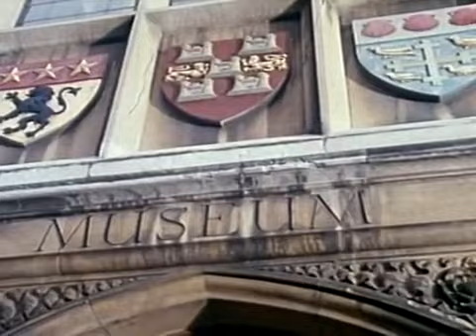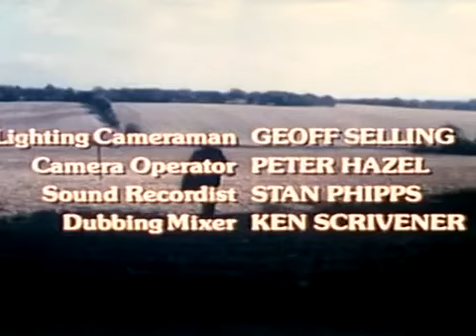Worzel Gummidge The Scarecrow Hop